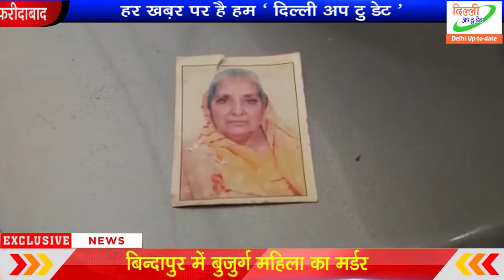चोरी करने के इरादे से आए चोरों ने किया बुजुर्ग महिला का मर्डर I DELHI UP TO DATE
ये है बिन्दापुर का इंद्रा पार्क जहाँ आज सुबहै करीब 8 बजे के आसपास चोरी करने आये चोर ने 88 साल की बुजर्ग महिला का मर्डर कर दिया। इलाके के लोगो का कहना है कि चोर चोरी करने के लिए घर मे गुसा था तभी बुजुर्ग महिला ने चोर को देख कर हल्ला मचाना सुरु कर दिया और चोर ने बुजुर्ग महिला का मर्डर कर दिया।